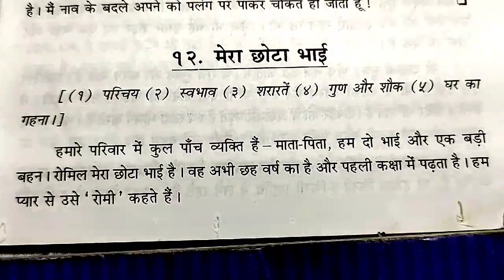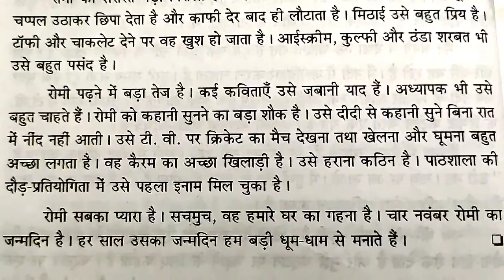Hindi निबंध लेखन 👍 मेरा छोटा भाई 🙄 SUBSCRIBE 🔔 NOW ⏩ TO GET NOTIFICATIONS OF MY NEW UPLOADED VIDEO'S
FREE EDUCATION FOR STUDENTS PARENTS AND TEACHERS 👍 GO TO PLAYLIST YOU WILL FIND ALL SUBJECT VIDEOS WITH SOLUTIONS OF QUESTIONS AND ANSWERS ESSAY WRITING LETTER WRITING STORY WRITING ETC 👍